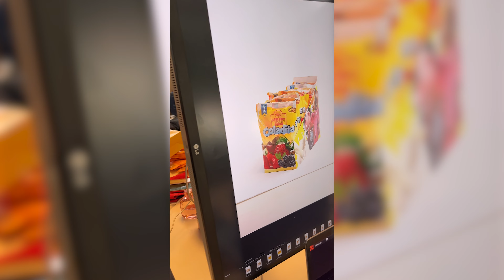SHOOTING MAICENA IRIS - EN CAMARA FOTO Y VIDEO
Acompáñanos en esta breve pero emocionante mirada detrás de escena del shooting al que fuimos contratados por la marca de maicena de todo la vida en Ecuador.
¡Ven y descubre  los  nuevos empaques de maicena iris en esta sesión fotográfica.

Gracias Juanjo por toda tu ayuda.